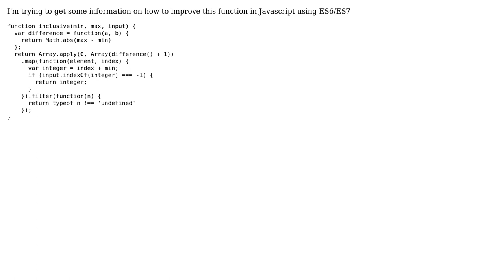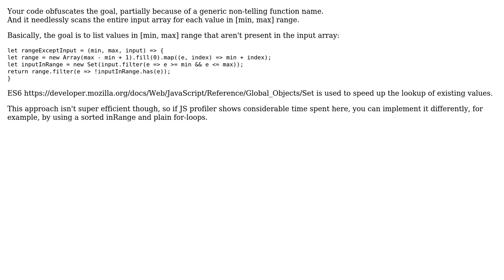Code Review: How could I write this function in ES6/ES7?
With thanks & praise to God, and with thanks to the many people who have made this project possible! You are responsible for your own actions.